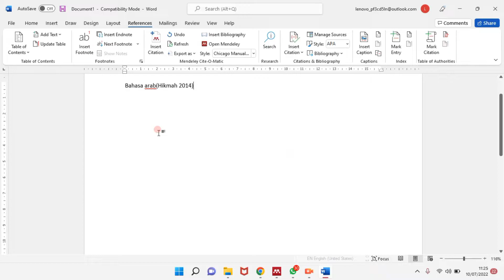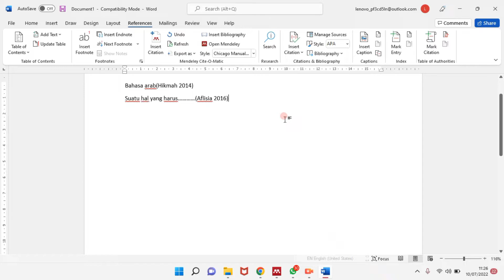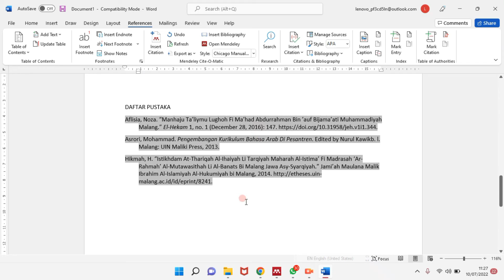Membuat daftar pustaka dengan menggunakan mendeley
cara membuat daftar Pustaka dengan mudah dan praktis menggunakan aplikasi Mendeley.